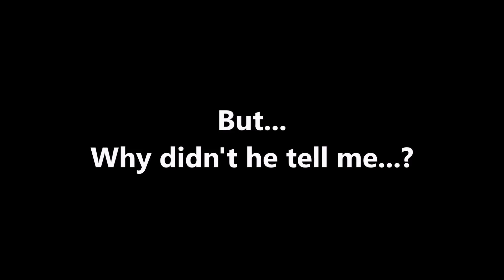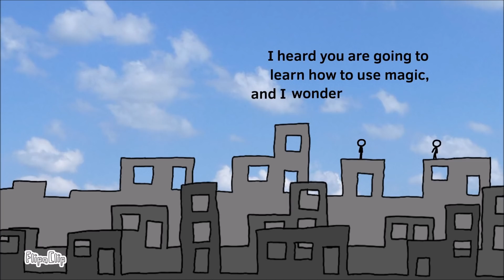The Stickworld part 2 - The Training Begins (Season 1, episode 2)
Mike has been training for a month now, and decides to try to cross a new cliff.

Music: "Galactic Damages" and "Heaven and Hell" from the YouTube Music Library